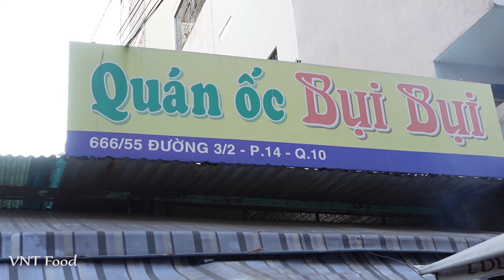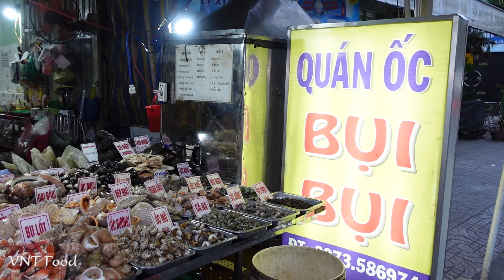Choáng ngợp Xe Ốc Vỉa Hè | Ốc Búa - Ốc Mỏ Vịt - Ốc Điếu nghe tên đã choáng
Video Full: Choáng ngợp Xe Ốc Vỉa Hè | Ốc Búa - Ốc Mỏ Vịt - Ốc Điếu nghe tên đã choáng
Quán có tên Ốc Bụi Bụi, thời gian bán từ 17h - 0h.
🍎Địa chỉ: 666/55 Đường 3/2, P.14, Q.10, Sài Gòn